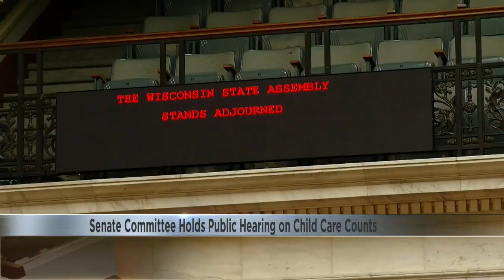Senate committee holds public hearing on child care counts